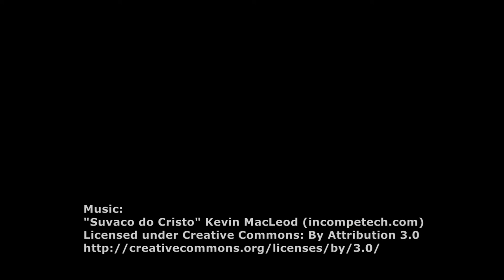Otestovali sme FamilyPark Neusiedler See (2015)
Family park znamená v preklade "Rodinný park" a je to pravda do slova a do písmena. Tento rok pribudli dokonca dve atrakcie - "Leonardov lietajúci stroj" a "Herkules".